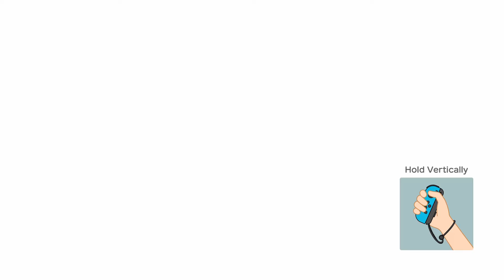LUIGI Get 3 Stars on the Same Turn! - SUPER MARIO PARTY | Nintendo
LUIGI Get 3 Stars on the Same Turn! - SUPER MARIO PARTY